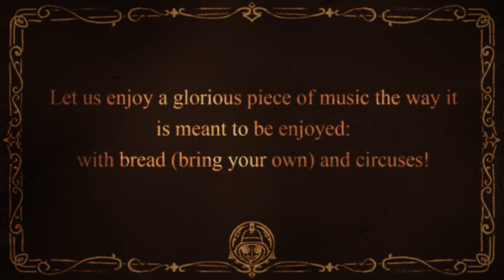Entrance of the Gladiators by Julius Fučík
Circuses came before clowns